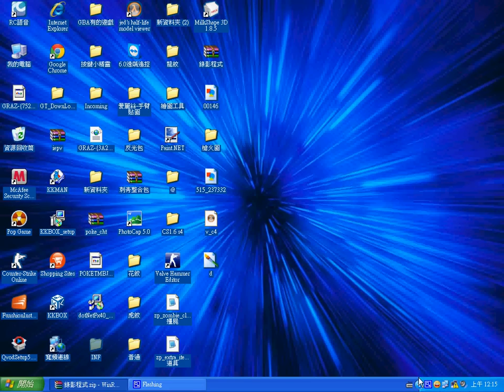黃金油畫教學